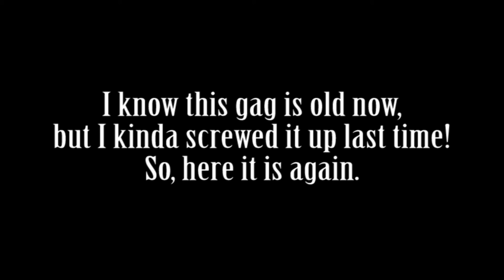Breath of Fire IV Stream Part 2 "YEAH FAST"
YEAH FAST!